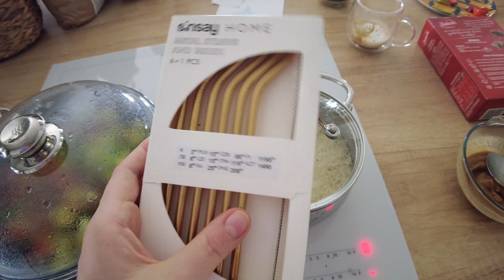NIE TAKI DIABEŁ STRASZNY JAK GO MALUJĄ, SZYBKI RYŻ Z WARZYWAMI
SKRYTKA POCZTOWA
Karolina Kowalczyk
62-620 Babiak